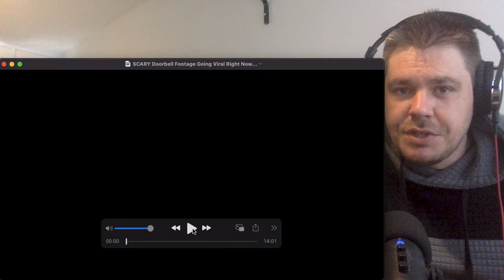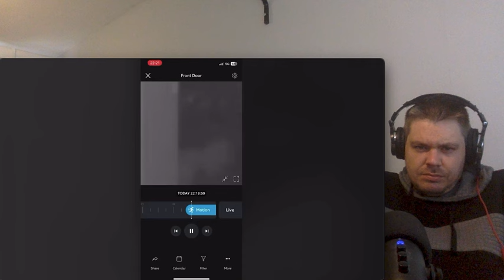SCARY Doorbell Footage Going Viral Right Now - Top 5s